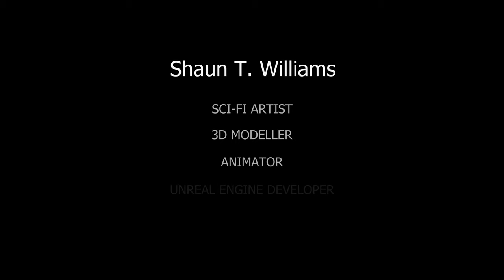(2021) Spaceships and Animation by Shaun Williams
Thank you to all my subs, after all these years I have done some new animation.  All models are mine aside from the astronaut which I licensed from Unreal.  Unreal 5 is awesome and lumen and nanite are something to behold for us artists.  So this is my first quick test of what I have learned over the last few weeks.  Looking forward to more?  All these models aside from the astronaut can be found on my CG trader